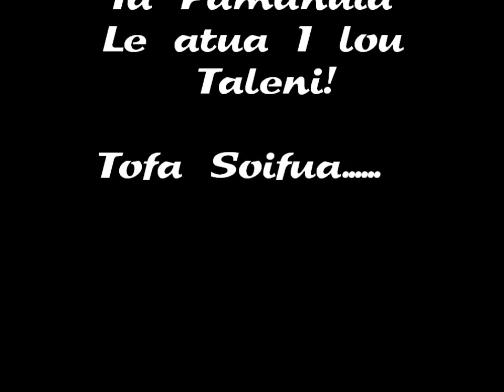Afa Valevale faafiaga faasamoa Toeainatoeaina